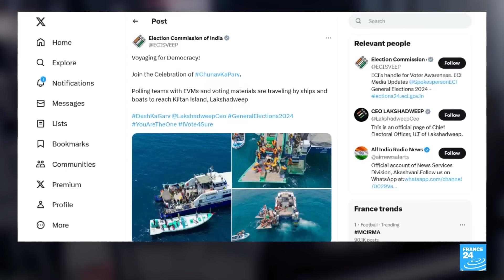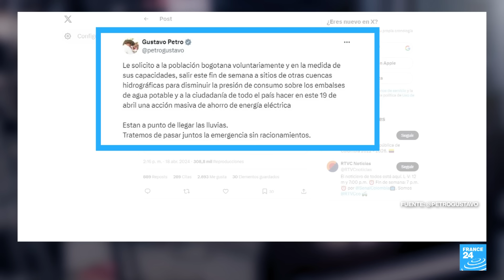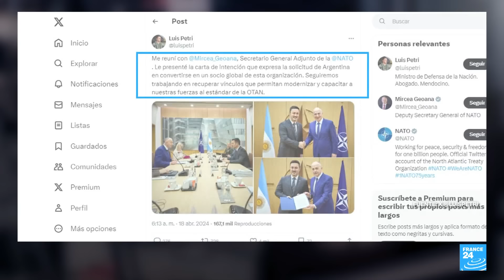Noticias del 2024/04/18 16h30 • FRANCE 24 Español